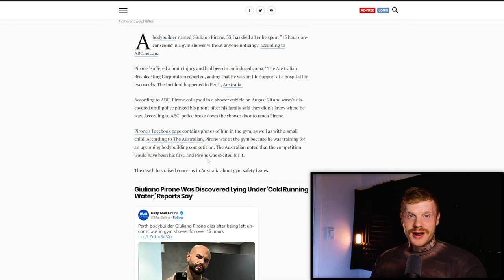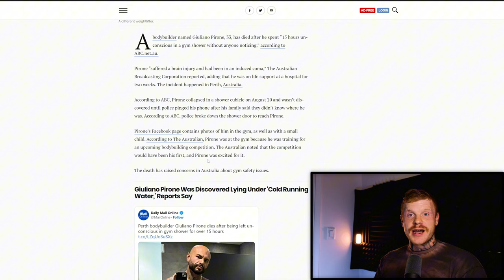Bodybuilder Dies By Insulin?